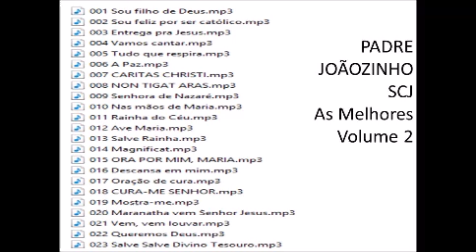Padre Joãozinho scj As Melhores Volume 2